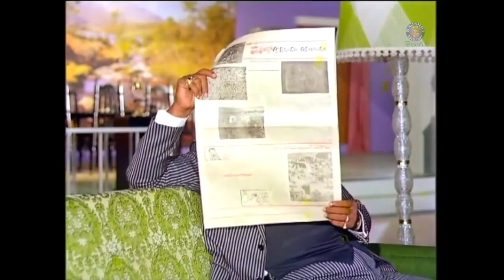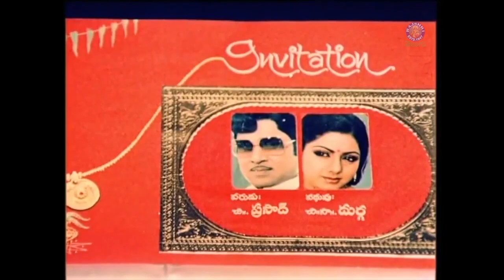Muddula Mogudu Best Scenes | Back To Back | ANR | Sridevi | Rajshri Teugu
Watch & Enjoy the Evergreen Movie Muddula Mogudu only @rajshritelugu

Star Cast : ANR, Sridevi
Director: K. S. Prakash Rao
Produced by: Cherukuri Prakash Rao